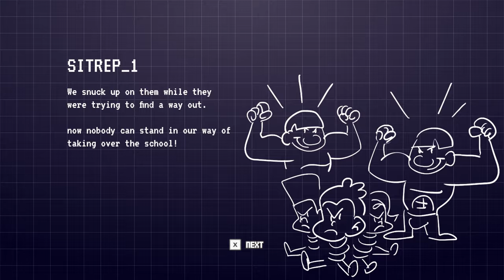Heroes of Pico's School Walkthrough Newgrounds